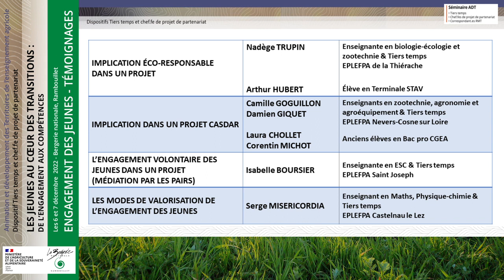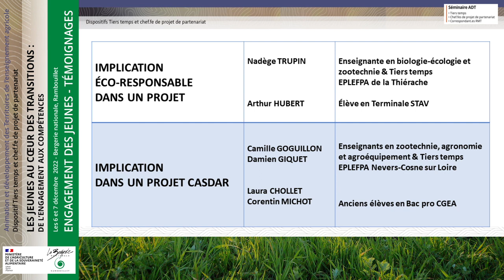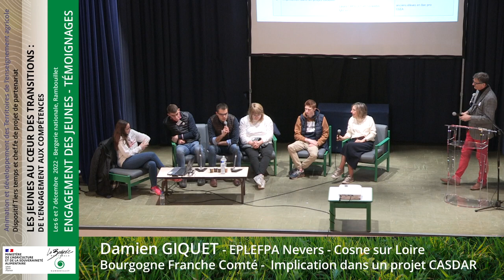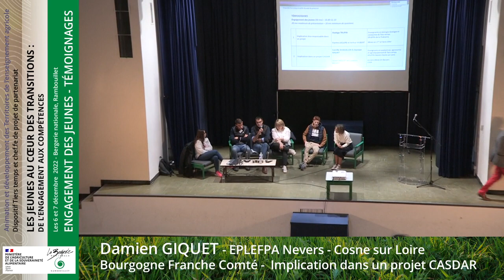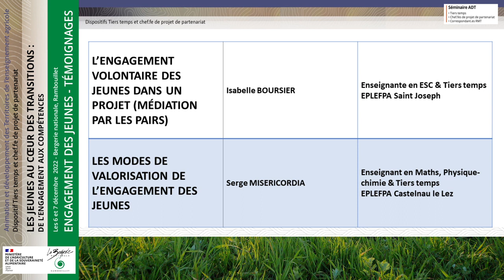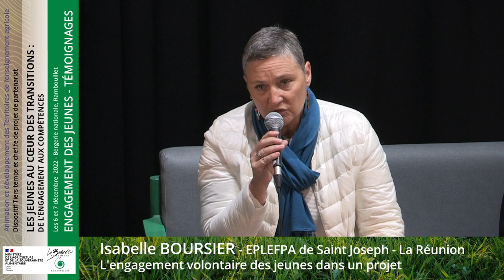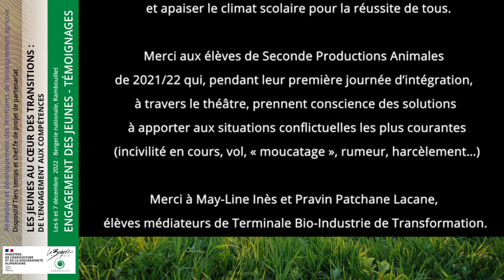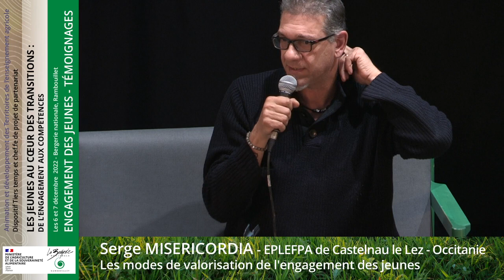Engagement des jeunes - Témoignages - Rencontres ADT 2022